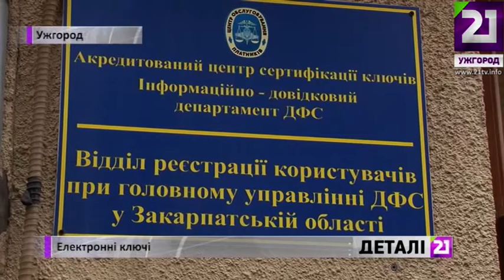Електронні ключі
В Ужгороді відновив роботу єдиний в області центр з видачі електронних ключів. До цього отримати безкоштовно електронний підпис закарпатці не могли близько 2-х тижнів. До суботи тимчасовою видачею займатиметься спеціаліст з Чернівців, бо в Закарпатті не знайшлося кваліфікованого працівника. Тож, тим кому необхідно отримати електронний ключ до 30-го жовтня і безкоштовно, мають ще 4 дні.